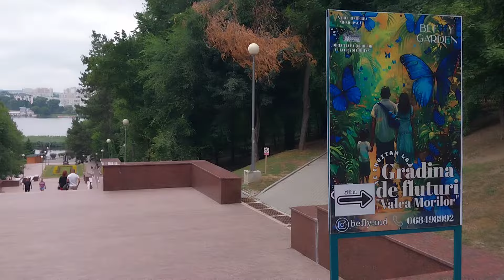Кишинёв.‼️Сад бабочек на Комсомольском озере.‼️26.07.24🇲🇩